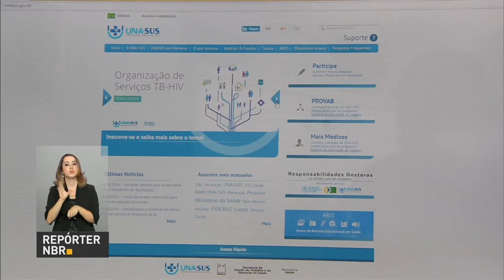Rede Una-SUS oferece cursos gratuitos para profissionais da saúde pública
REPÓRTER NBR - 08.08.16: O Sistema Universidade Aberta do SUS (Una-Sus) oferece cursos gratuitos para funcionários do Sistema Único de Saúde. O sistema foi criado em 2010 e já beneficiou mais de 530 mil estudantes, gestores públicos e servidores em todo o país.